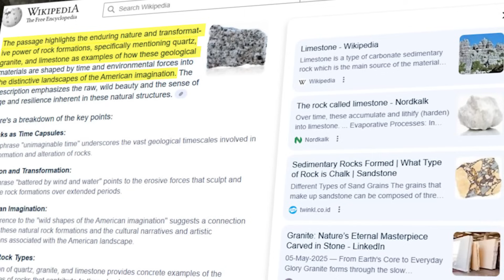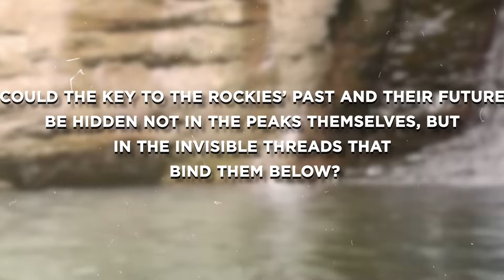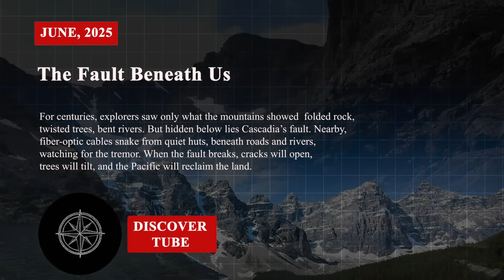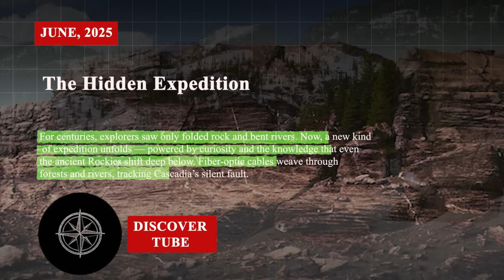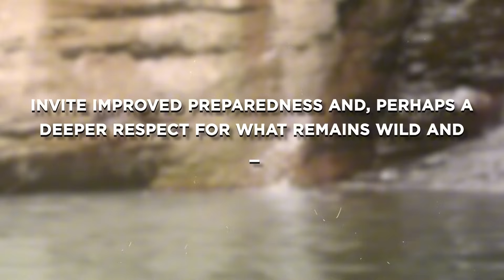Scientists PANIC As Satellite Images Just Revealed a Massive Fault Below the Rocky Mountains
In this video, we reveal what scientists just discovered beneath the iconic spine of the Rocky Mountains—and why it could change everything we thought we knew. Beneath the granite peaks and winding rivers lies a secret world mapped not by shovels, but by lasers and fiber-optic threads dancing through stone. Could ancient faults, hidden mineral veins, and restless fractures be quietly rewriting the Rockies’ story from below?
Is the land beneath America’s most enduring range stable—or silently shifting beneath our feet? Stay with us as we explore the invisible frontier shaping the West in 2025—where photons meet bedrock, and the mountains whisper back.

00:00 intro
02:25 Frontiers of the Unseen: A Revolution Born of Light
06:28 Anatomy of the Range: What Faults Can—and Cannot—Be Seen
09:26 The Rockies Whisper Back: Tremors, Risks, and Geological Calm
12:05 Lasers Unearth the Lost: Resources, Rifts, and the Great Mineral Chase 14:31 Guardians of the Land: The Role of Parks, Policy, and Science
16:33 Data and Doubt: The Limits of Clarity in a Living Land
17:19 The Pulse of Preparedness: Faults, Futures, and the Rocky Imagination 18:55 outro